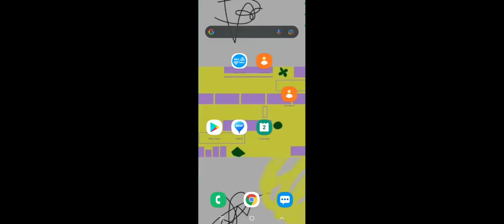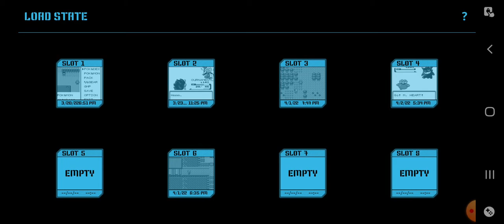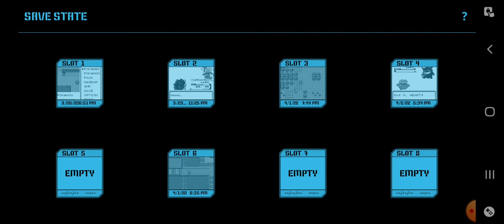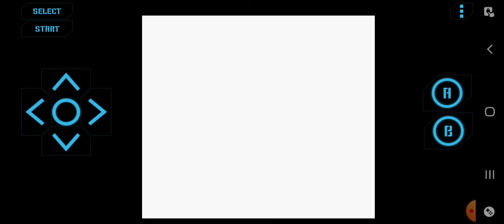Pokemon Gold '97 REFROGED #006 Ceased The Ghost Gym!